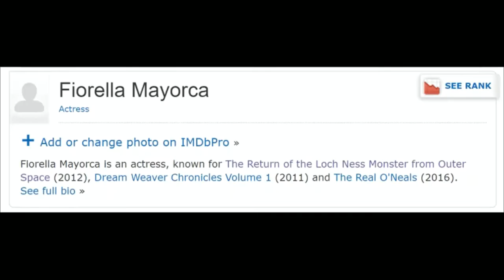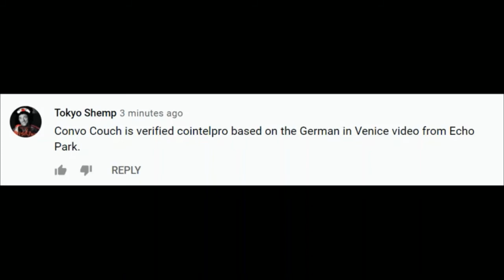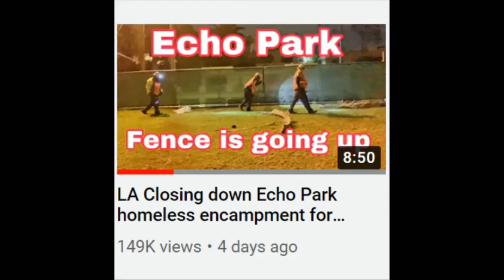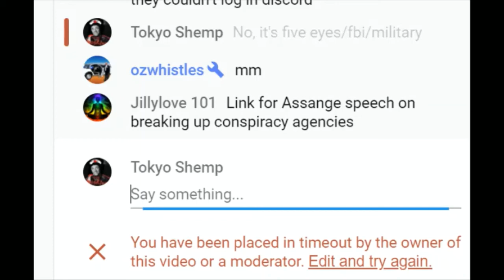The Convo Couch Jimmy Dore Network Exposed (pt. 1/3)